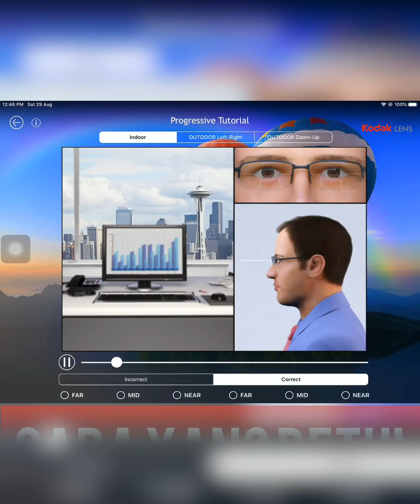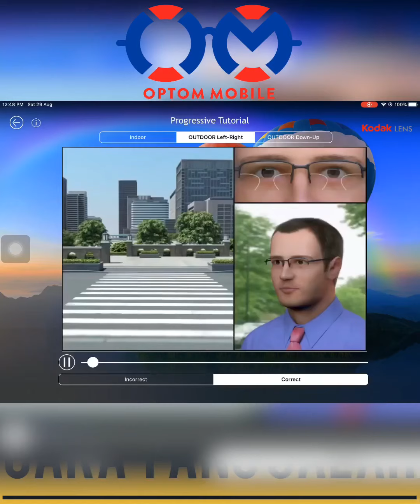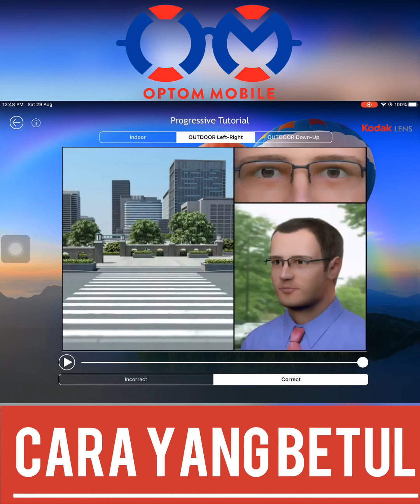2 Tips Menggunakan Cermin Jauh Dekat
Kami sebuah syarikat 100% Bumiputera lulusan Optometris UIAM.
CAWANGAN KAMI
Optom Mobile Jerteh
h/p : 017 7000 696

Optom Mobile Dataran Austin, K. Terengganu
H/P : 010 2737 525